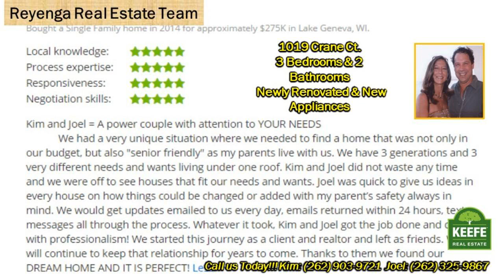1019 Crane Ct. 3 Bed 2 Bath Home in Geneva National